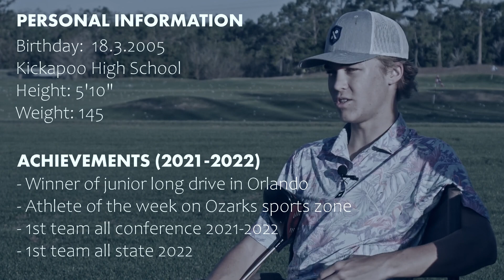Gaige Lewis 2023 Golf Prospect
Highlight reel of a few golf shots filmed In Early June of 2023